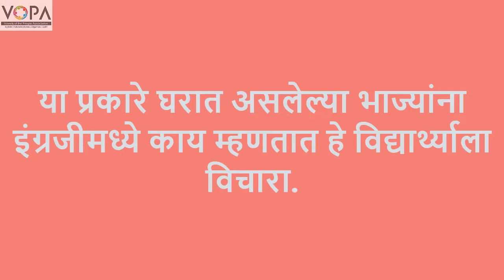3rd | English | Chapter 5 | Name of the Vegetables | V3 | VSchool